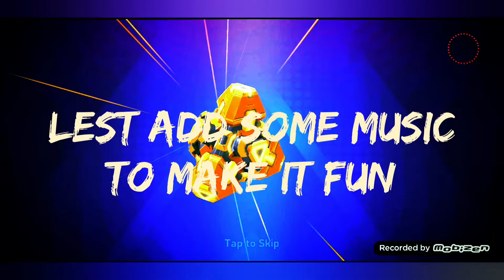Am Back! | loot rush complete | 5+ new skins | mech arena | SAO